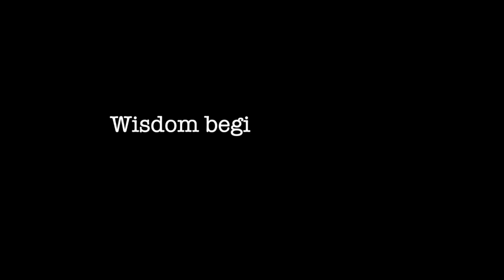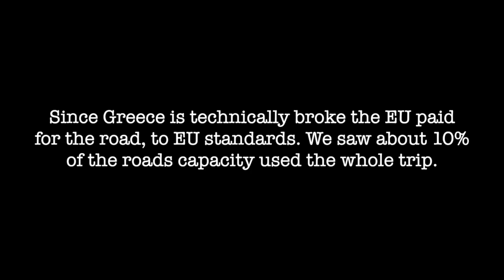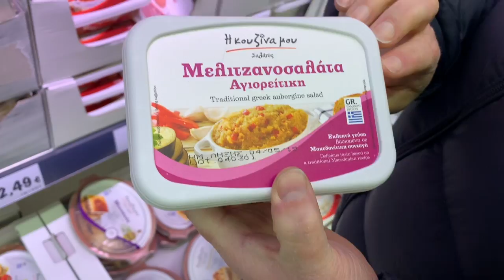Greece trip part one.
On to Greece. Food, beaches, sun and lovely people. This was somewhere I was looking forward to going.